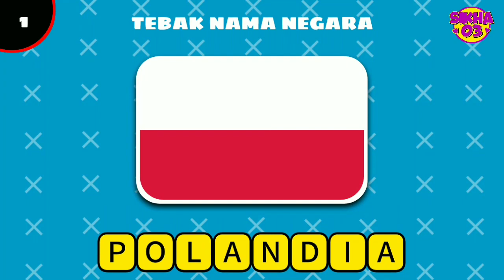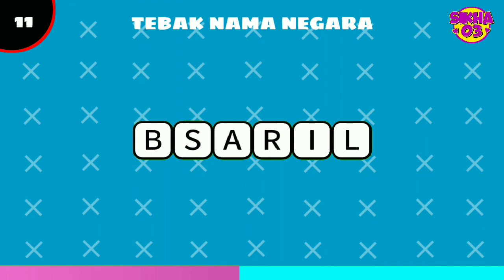Tebak Negara Dengan Nama Acaknya | Kuis Negara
Tebak Negara Dengan Nama Acaknya | Kuis Negara @sikha03

Menebak negara dengan nama acaknya.
Apakah anda bisa menebaknya?
Ada 50 pertanyaan?
6 detik waktu menjawab

Semoga berhasil.